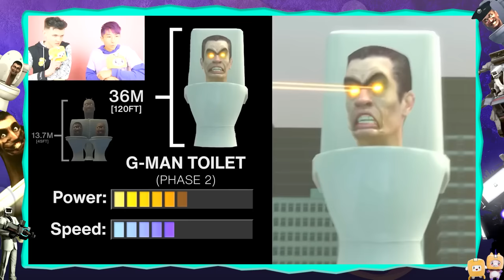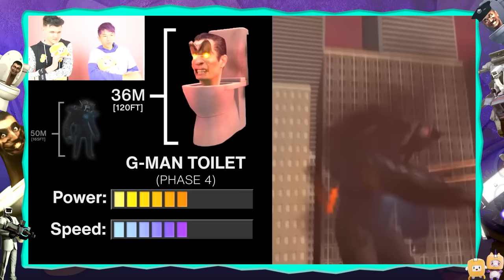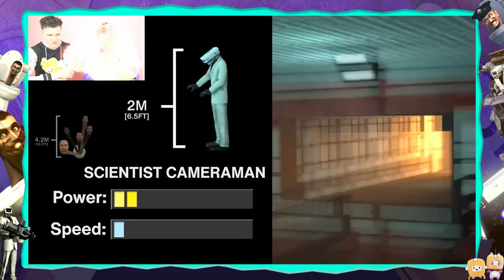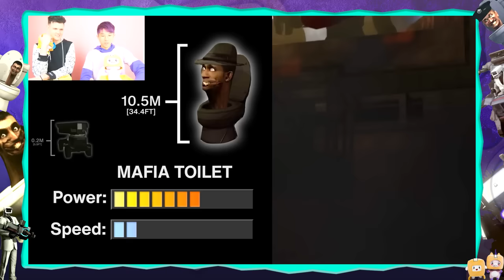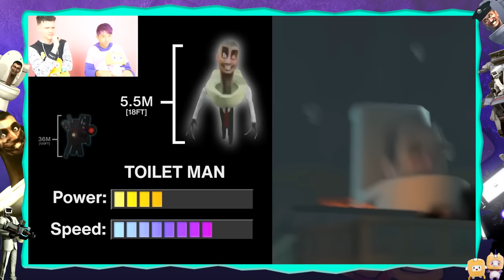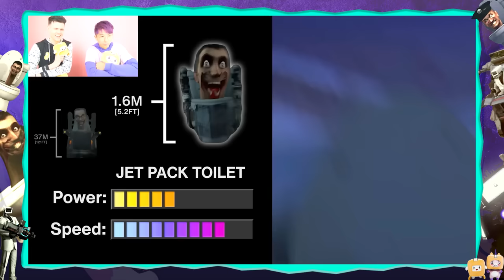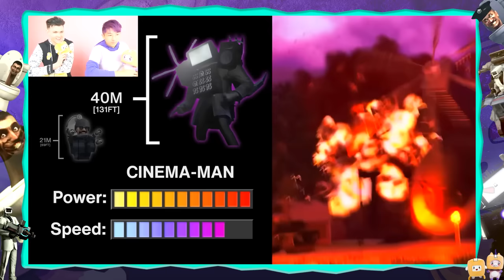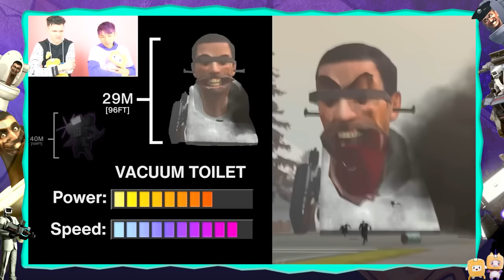DO NOT WATCH SKIBIDI TOILET MOVIE AT 3AM!? (ALL EPISODES 1 - 69)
Credits to Skibidi Toilet Creator @DaFuqBoom

LankyBox World!